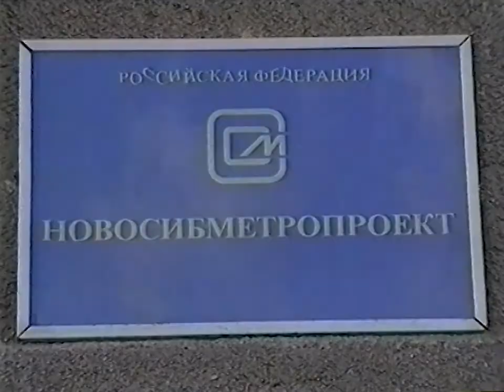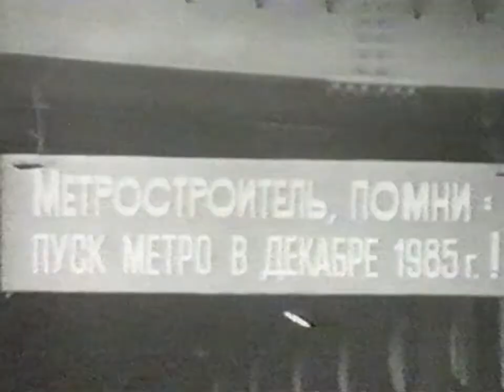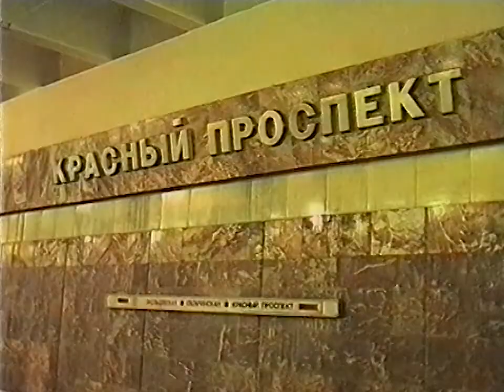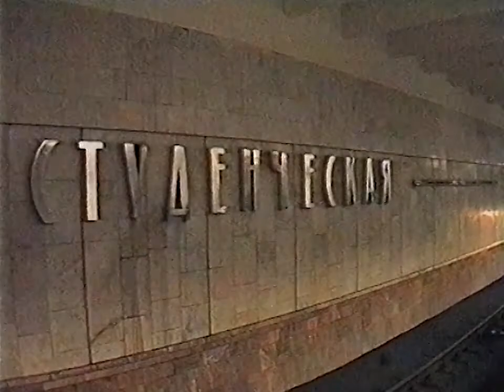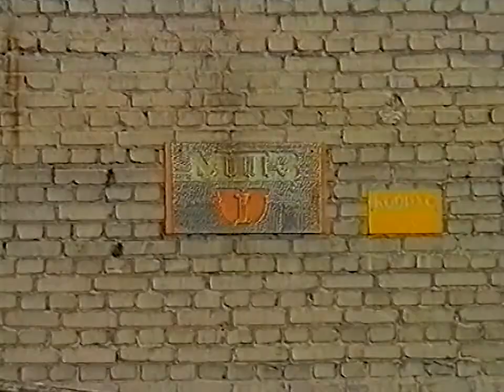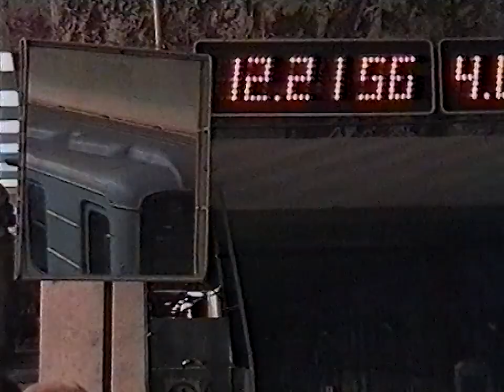Строительство метро в Новосибирске . 1998 год.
Фильм "Подземный экспресс" о строителях Новосибирского метро. История, проекты, хроника  строительства, открытие первой Ленинской линии, строительство второй линии. Кризис 1990-х. Использованы кадры кинохроники и архивные фото. Интервью руководителей и сотрудников АО "Новосибирскметрострой". 1998 г.